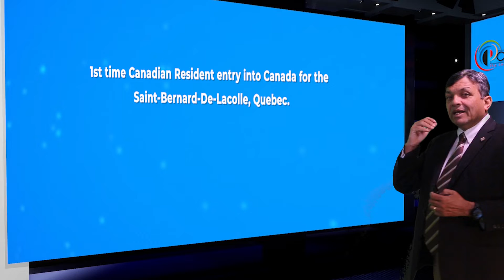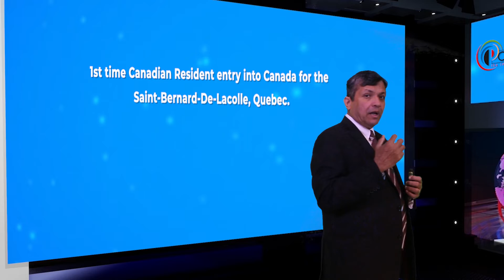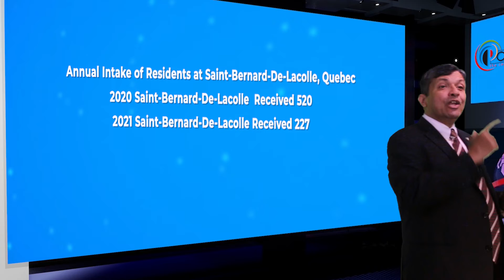1st time Canadian Resident Point of entry into Canada for the Saint-Bernard-De-Lacolle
1st time Canadian Resident Point of entry into Canada for the Saint-Bernard-De-Lacolle
Good day ladies and gentlemen, this is IRC news and I am Joy Stephen, an authorized Canadian Immigration practitioner bringing out this Data Analysis release from January 01, 2020 to December 31, 2021. Today is the 14th of June, 2022.
This video discusses actual entry into Canada of the various Canadian entry points for first time Canadian residents, temporary or permanent during the Global Pandemic years of 2020 and 2021. Thanks to the folks at Canada Border Services Agency or CBSA for providing us with this data. In this video, we are going to talk about the top major 1st time Canadian Resident entry into Canada for the Saint-Bernard-De-Lacolle, Quebec.
In 2020, during the peak Pandemic restriction year,  Saint-Bernard-De-Lacolle  Received 520 new residents through all its points of entry in Canada and in 2021, another pandemic year, Saint-Bernard-De-Lacolle Received 227 new Canadian residents. We will also discuss the arrival rates of the 15 top entry points into Canada in separate videos as well as each of the different resident types separately!
We have seen an appreciative jump in intakes in 2021 from 2020 because of the need of foreign nationals to supplement the labor force and the reasonably high vaccination rates coupled with a better understanding of the pandemic. We expect the numbers to increase in the coming years.
Please subscribe to this channel for more Canadian Immigration information and if you want to become a Canadian Permanent Residence, you can learn more by attending the Free online YouTube videos posted From all of us from IRC news and the Polinsys team we thank you for watching!